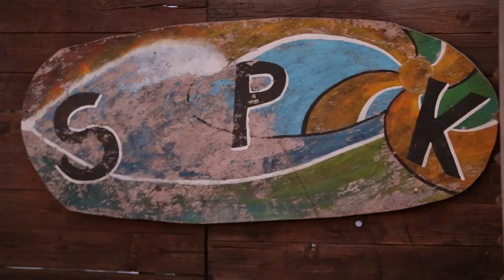Making off - The Wah Wahs Live @ SPK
Making off - The Wah Wahs Live  @SPK es un resumen del concierto de reggae acustico en vivo que vivimos este verano del 2018 en el paraíso de la costa brava concretamente en Sant Pere Pescador.